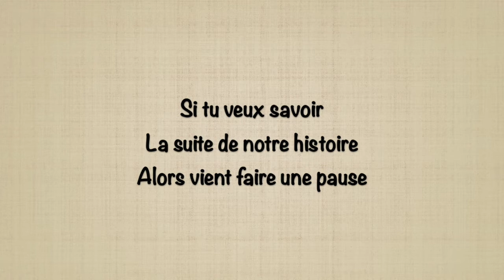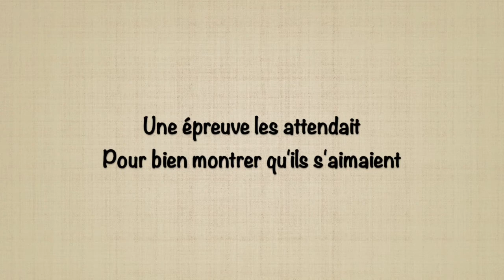Sur la côte des Deux Amants - Ecole de Bully (76) 2018 et Marie-Lise Fourot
Chanson composée par la classe de Cm1Cm2 de Mme Sellier - année 2017/2018/2019
Elle est inspirée de la légende des Deux Amants (Normandie).